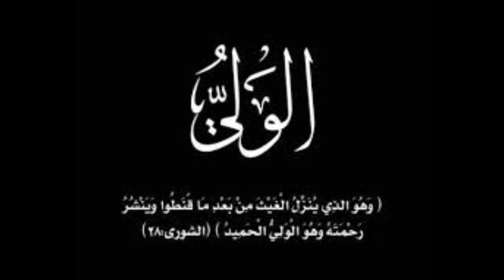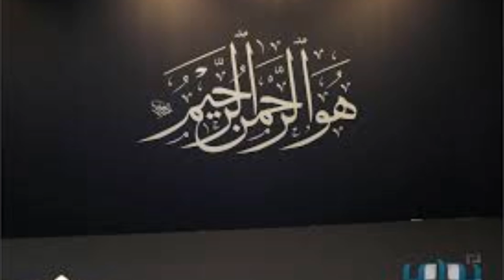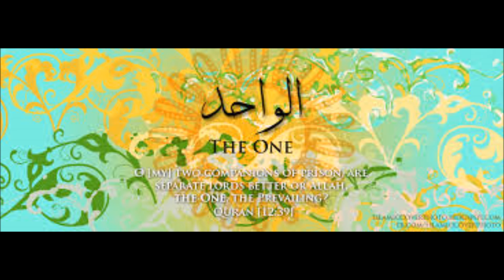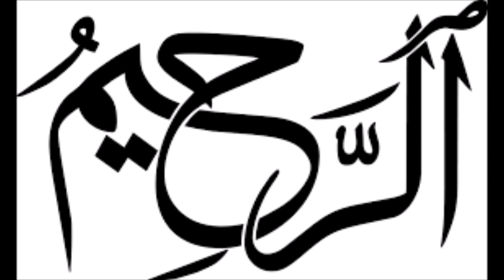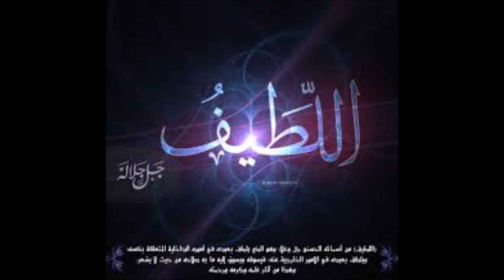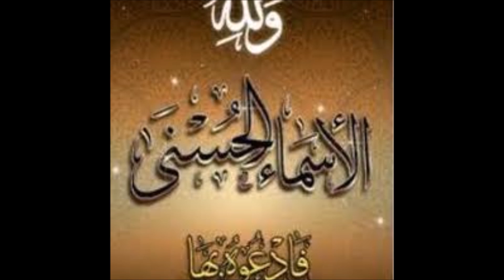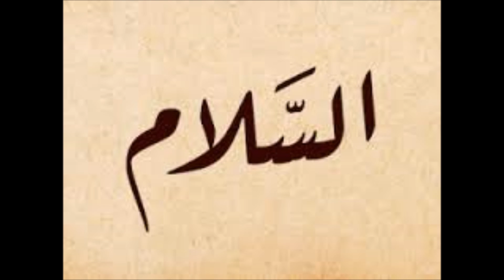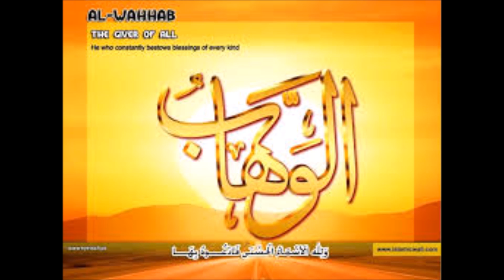أسماء الله الحسنى Majina Mazuri ya ALLAH 34/43